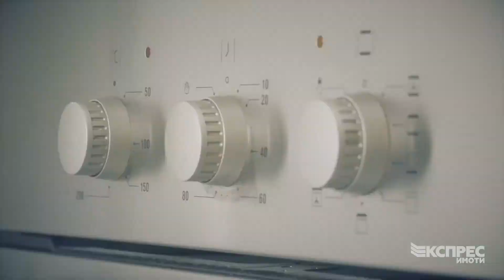a lovely one bedroom apartment on the top floor near Dubrovnik, Levski